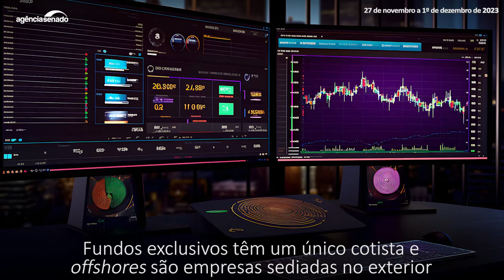Tributação de ‘offshores’ e flexibilização de registro de agrotóxicos | Senado Aprova (27/11 a 1/12)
O Plenário aprovou esta semana o projeto de lei que muda o Imposto de Renda sobre fundos de investimentos e sobre a renda obtida no exterior por meio de offshores. O texto tributa ou aumenta as alíquotas incidentes sobre fundos exclusivos (fundos de investimento com um único cotista) e aplicações em offshores (empresas no exterior que investem no mercado financeiro). Apreciado em regime de urgência, o PL 4.173/2023 será encaminhado à sanção presidencial. Também foi aprovado pelo Plenário e vai a sanção o projeto que que flexibiliza regras de aprovação, registro e comercialização de agrotóxicos. Entre as principais medidas do PL 1.459/2022 está a concentração da liberação de agrotóxicos no Ministério da Agricultura e Pecuária. No entanto, o texto mantém o poder da Agência Nacional de Vigilância Sanitária (Anvisa) de não aprovar um determinado produto. Assista ao vídeo com os destaques das votações do Senado na semana.

Aprovada tributação de fundos exclusivos e 'offshores'; texto vai à sanção

 Aprovado ingresso da Bolívia no Mercosul; texto vai à promulgação

 Senado aprova incentivo à permanência de estudantes no ensino médio